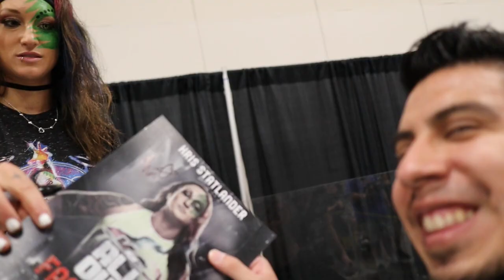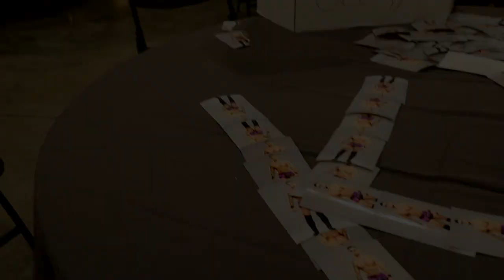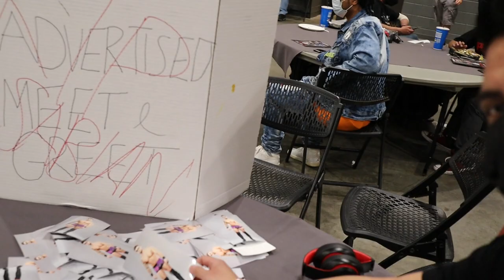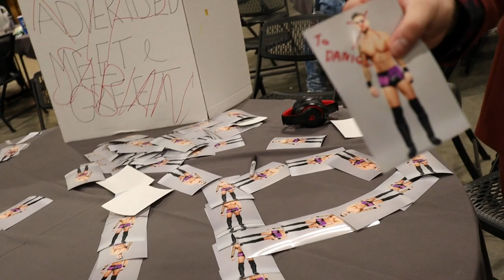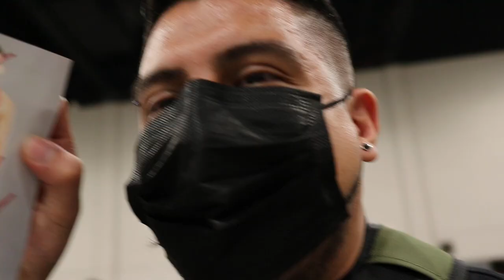AEW Fan Fest/All Out (My First Vlog)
Hello ladies and gentlemen and welcome to my first vlog. This was my AEW fan fest and All Out experience on September 4-5, 2021. I had a lot of fun and met a lot of great people. If AEW ever comes around your area you should definitely check them out! Enjoy!

intro 00:00
fan fest 01:01
All Out 07:31